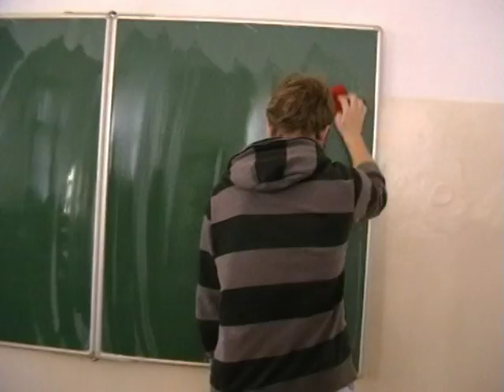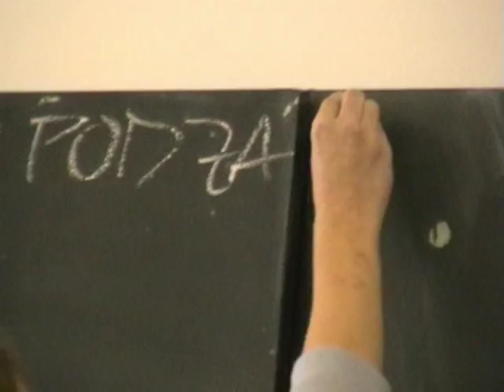White Rabbit Studio - II.G In The Movie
II.G ve filmu, natočeno a sestříháno Romanem "Duškem" Výmolou